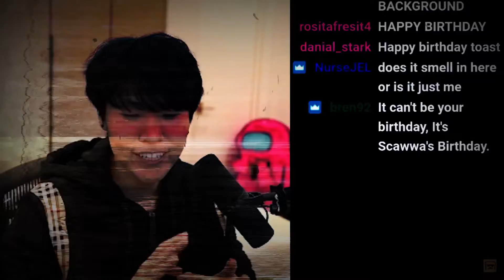Introducing the Yoru OP Meta ft. Disguised Toast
Hope yall enjoy this Valorant Yoru montage that will be my first Yoru OPing video and I'm pround to say that this video features the one and only Disguised Toast from Offline TV. Hope you have fun watching this :)

(Best platform fighter btw)

Intro ft. Disguised Toast: 0:00
Content: 0:48
Outro: 5:12